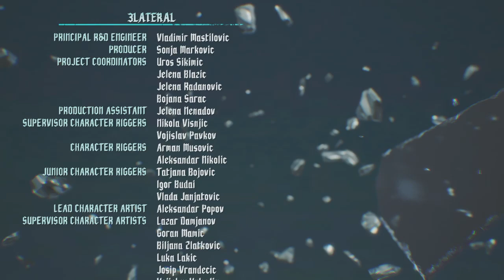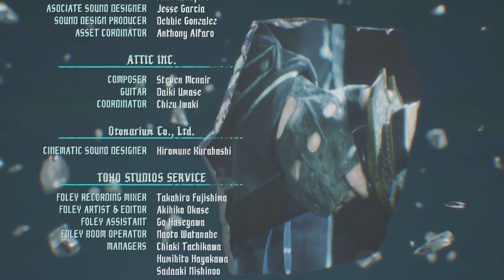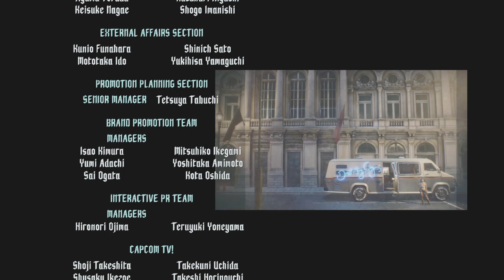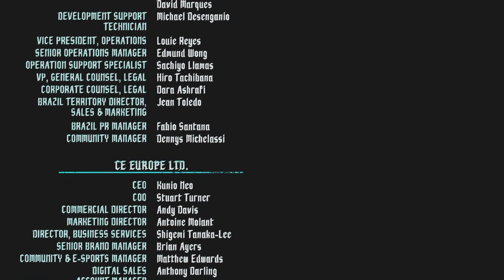devil may cry 5 ps4 gameplay español mision FINAL PODER VERDADERO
La historia tiene lugar cinco años después de los eventos de Devil May Cry 4. Nero creó su propia agencia de caza de demonios con una furgoneta adornada con un letrero de neón "Devil May Cry" que Dante le dio con el apoyo de Kyrie y su ingeniero Nico. Pero el 30 de abril, Nero se encuentra con un demonio moribundo que se arranca el brazo de Devil Bringer y usa el Devil Arm Yamato para abrir un portal para escapar. Unos días después, un hombre conocido como "V" viene a la oficina de Devil May Cry para contratar
 a Dante, Lady y Trish para matar a un cierto demonio que regresa.16​ El grupo llega a Red Grave City el 16 de mayo, cruzando caminos con Nero ya que comparten el mismo objetivo: un demonio llamado Urizen que plantó un árbol demoníaco llamado Qliphoth en la ciudad, que está matando gente por su sangre. El grupo reunido intenta atacar a Urizen juntos, pero el demonio los domina a todos con Dante haciendo que V tome a Nero a salvo. Con su espada Rebellion rota por Urizen, Dante se ve obligado a usar la Espada del Diablo, pero finalmente es derrotado y expulsado del Qliphoth. Urizen luego captura a Lady y Trish, convirtiéndolas en núcleos para los demonios Artemisa y Cavaliere Angelo. espero que disfrutemos junt@s de esta experiencia!!!